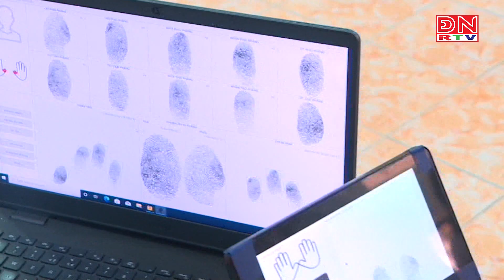Phải hoàn thành chỉ tiêu cấp CCCD cho học sinh THPT trước 30/4/2023